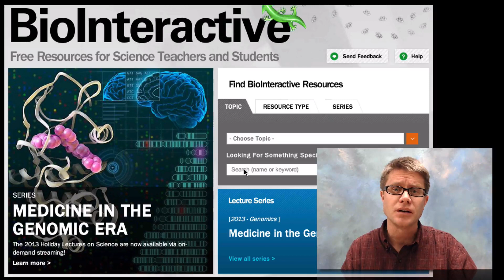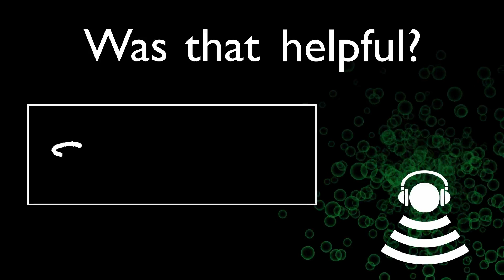What is the HHMI? Why is it amazing?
I visited the Howard Hughes Medical Institute last week.  In this video I reflect on the Institute and describe much of the work they are doing to improve science and science knowledge.

Music Attribution
Title: String Theory
Artist: Herman Jolly